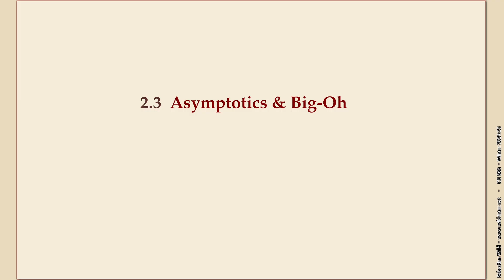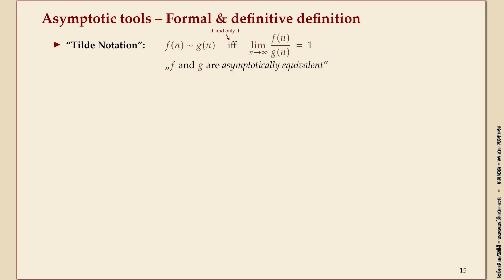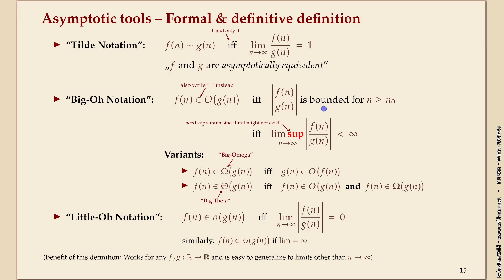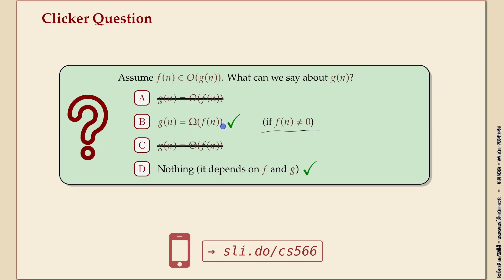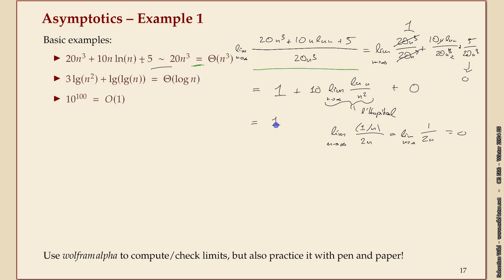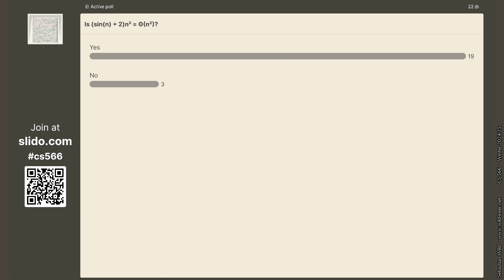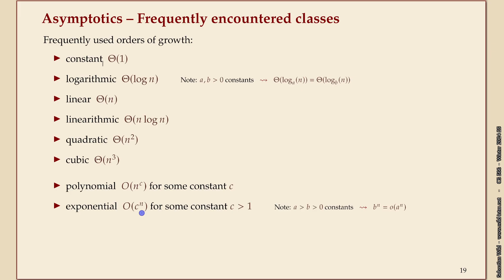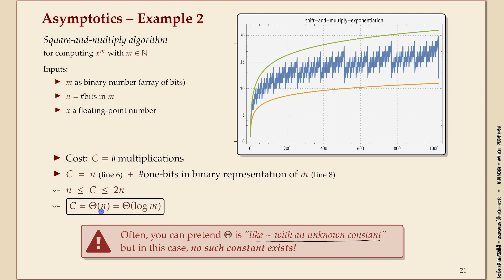Effiziente Algorithmen 2-3 Asymptotics and Big Oh